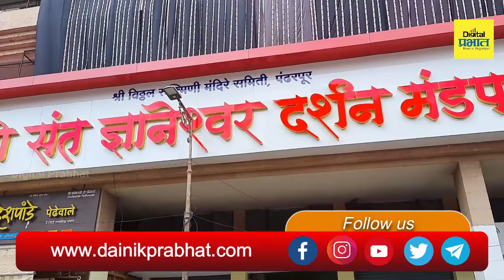आषाढी एकादशी 2021 : विठुरायाची पंढरी सजली...